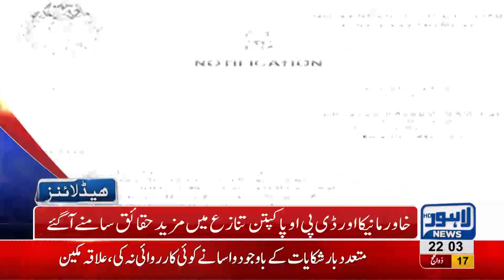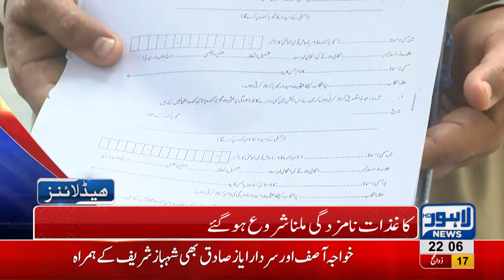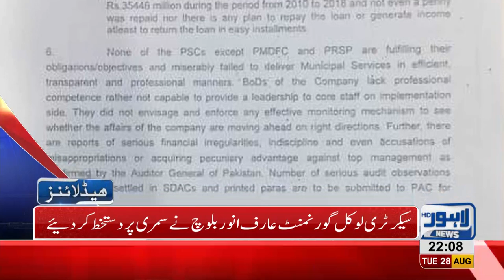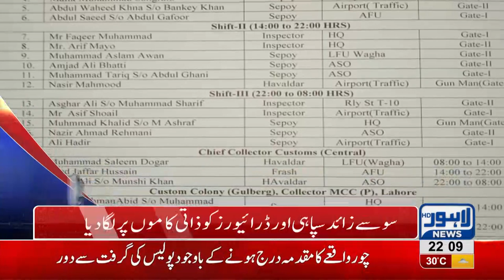10 PM Headlines Lahore News HD 28 August 2018